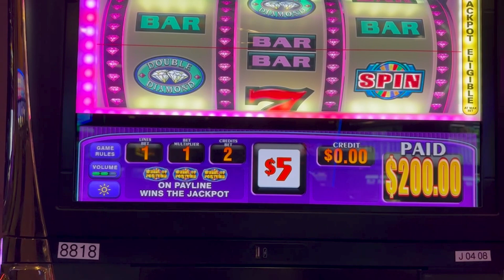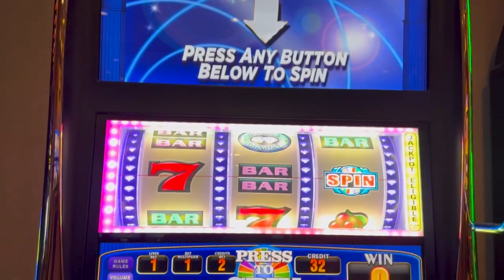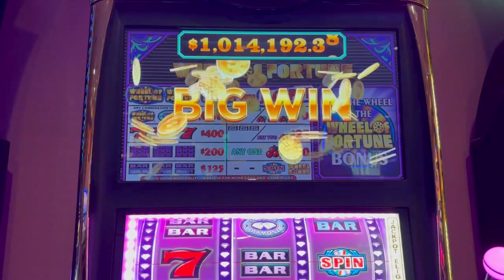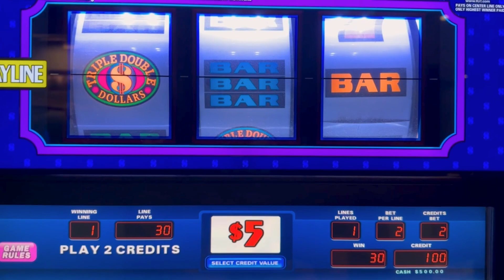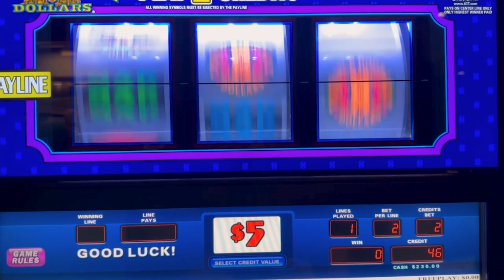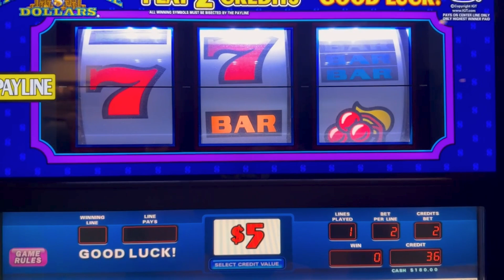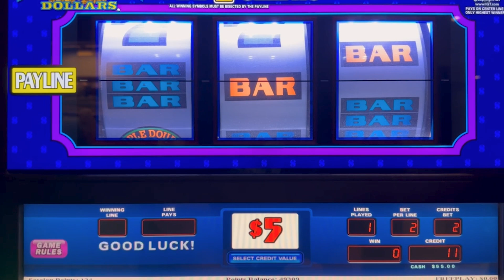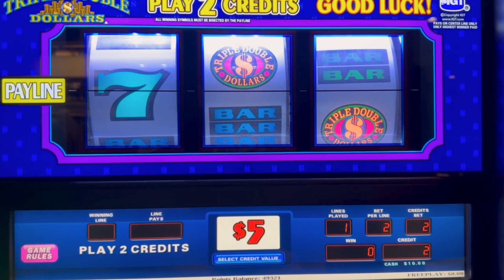Wheel Of Fortune For Eletta! Triple Double Dollars!